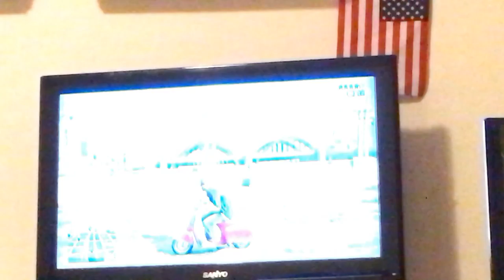GTAV - how to be a gantar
My official last video in a few mounts
Like or I’ll delete your fortnite account